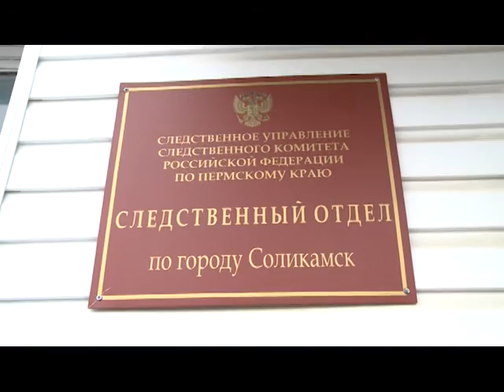06 10 15 Новый взгляд Убийца сознался